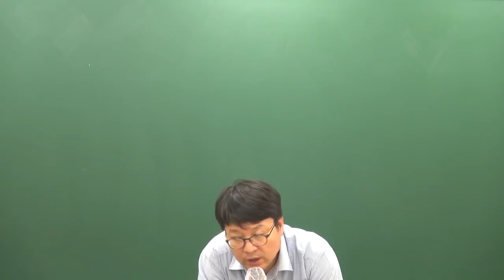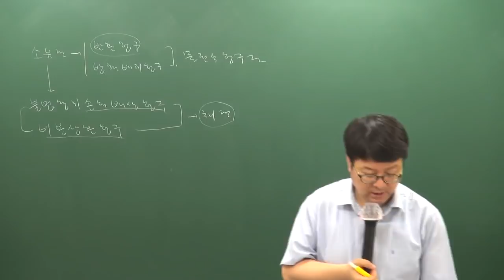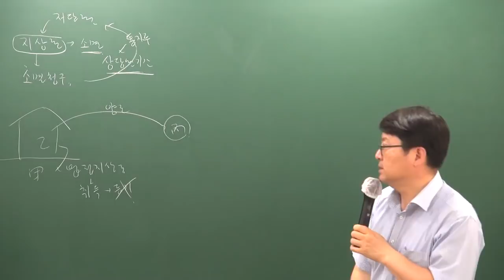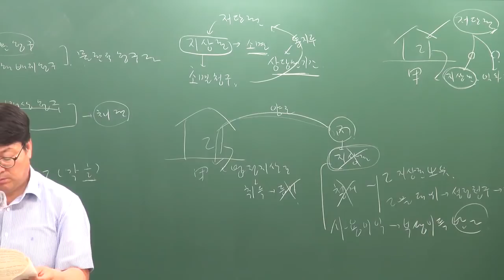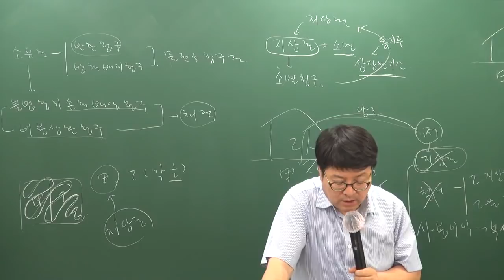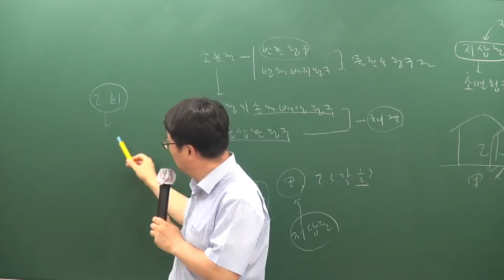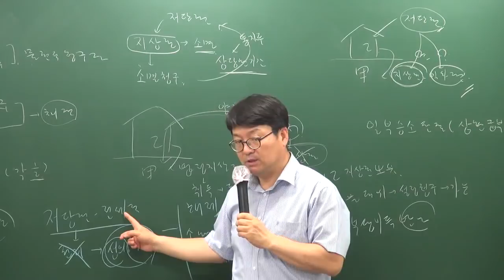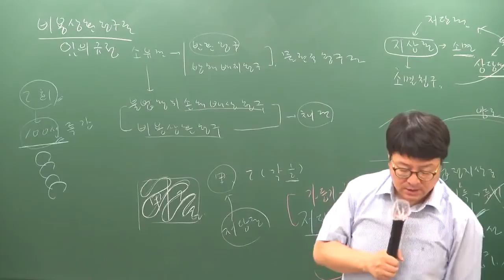[주전무] 2019년 주택관리사 민법 동형모의고사 6-8